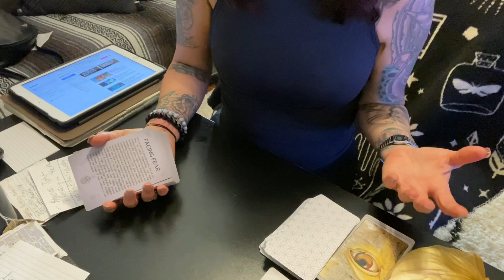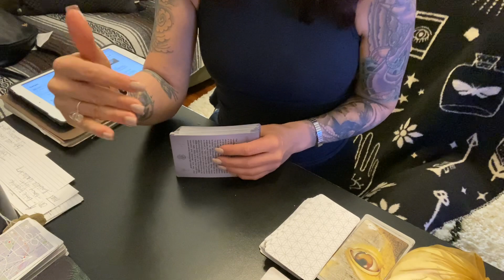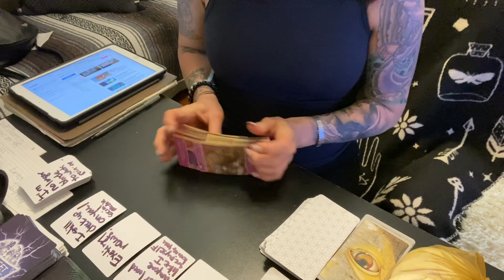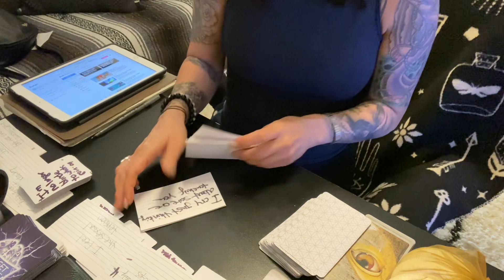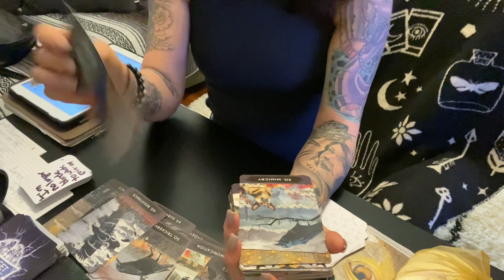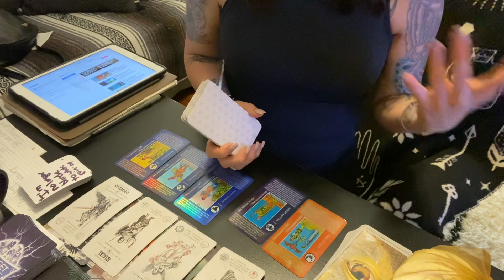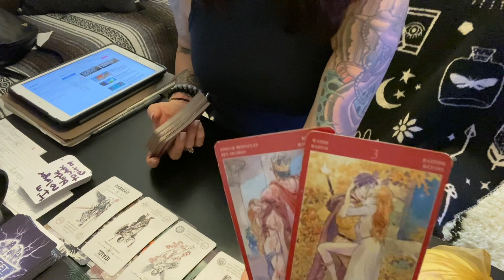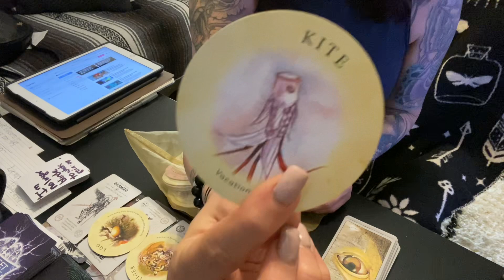Scorpio ♏️ They are planning something special for you..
Hi, thank you for viewing my channel. .My go fund me link Is If you would like to donate to me. A personal reading for at least 20 minutes is 30 and same day readings are 50. I will have a normal reading to you within 48/96hours . Love you 💚scorpio